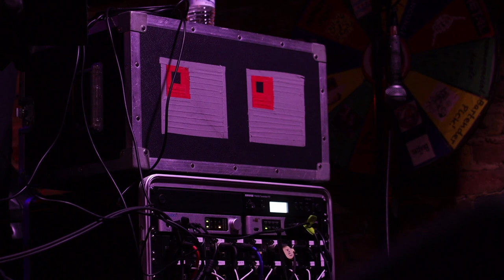Basic Printer Live at Reggies 4.6.23 (Full Set)